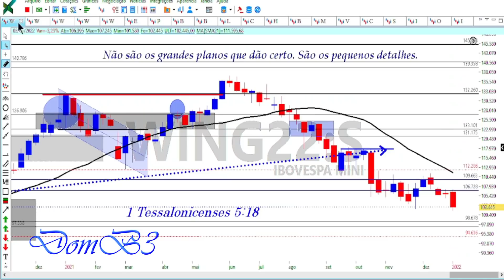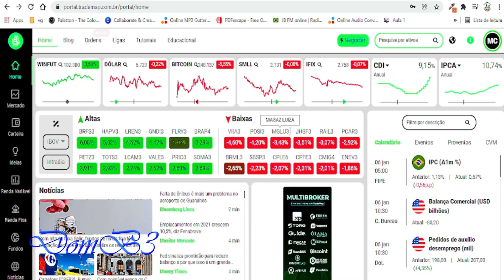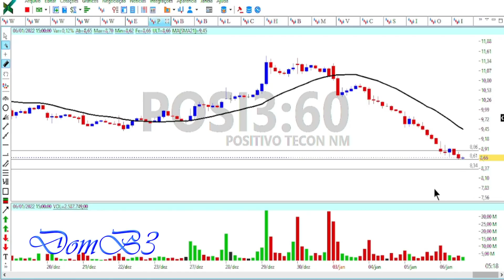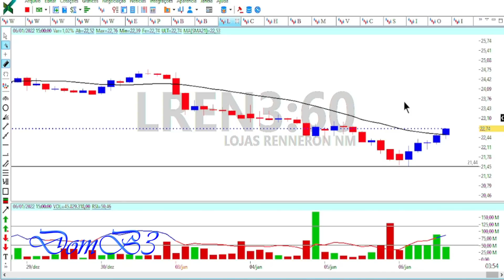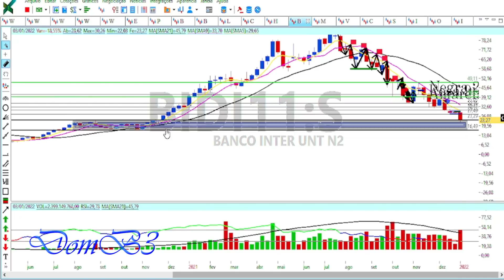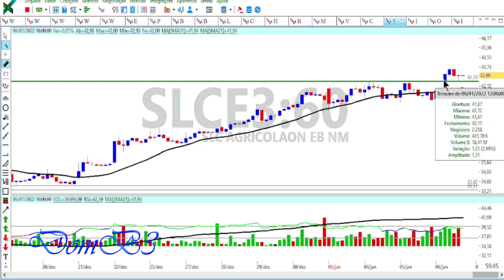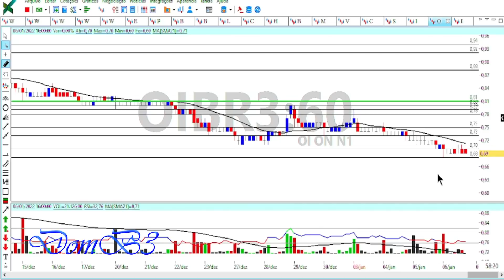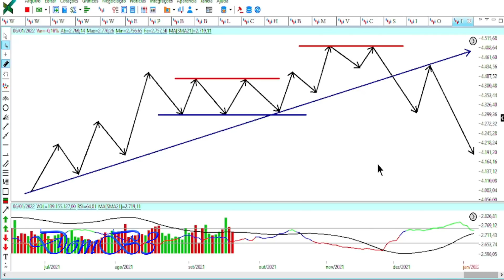FECHAMENTO DE MERCADO DOMB3 AÇÕES EXPLODEM É RETOMADA ?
FECHAMENTO DE MERCADO DOMB3 AÇÕES EXPLODEM É RETOMADA ? BRFS3 LREN3 # Acesse Segurando a escada do saber!

★★★★★  Mentoria? ★★★★★